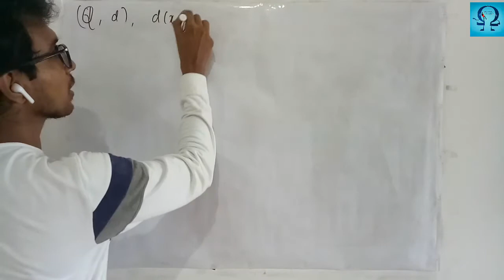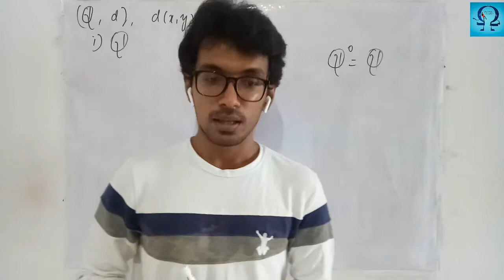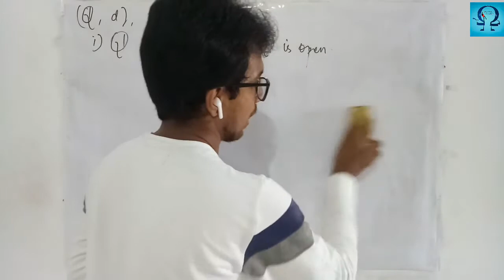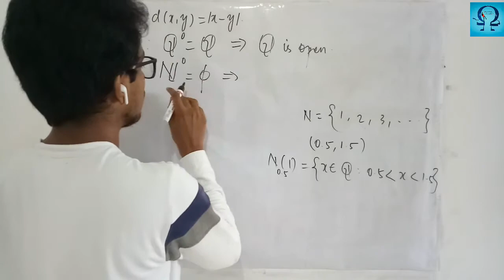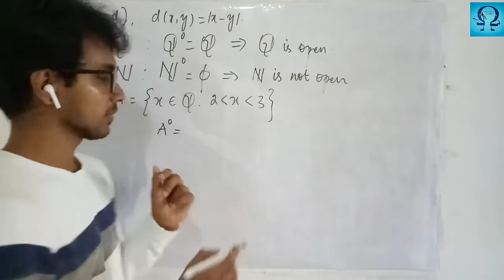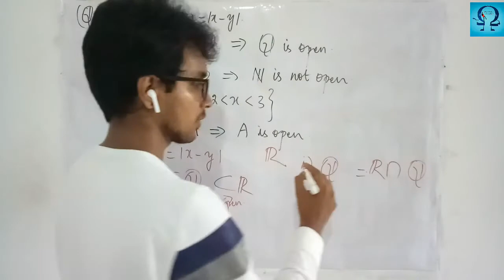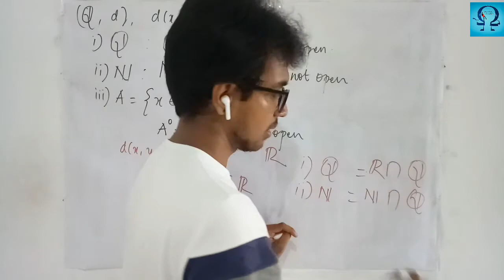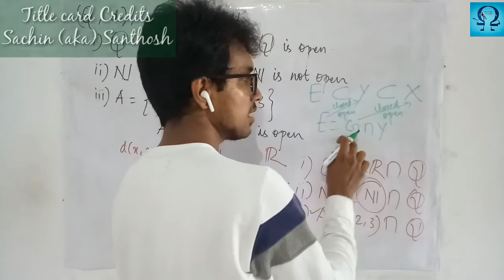Open sets in rationals (Tamil)